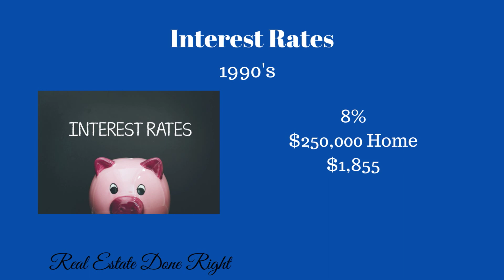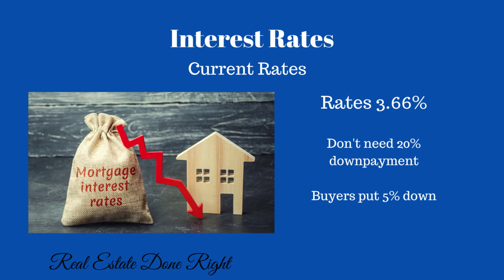Interest Rates are Incredibly Low - Especially when you look back in time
Today's interest rates on a 30-year mortgage are incredibly low, especially when you take a look back in time at the historical averages.  This gives today's homebuyer a lot more buying power than their parents or grandparents.  A look at interest rates over time.